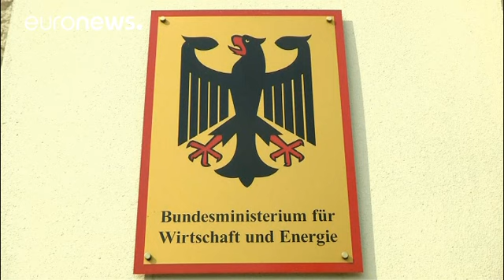Aumentan las tensiones entre Alemania y Turquía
Empeoran las relaciones entre Alemania y Turquía. Una portavoz del Ministerio de Economía alemán reconoció que existen nuevas dificultades para la posible entrada de Turquía en la unión aduanera europea.
Wolfgang Schäuble, Ministro de Finanzas alemán, declaró en una entrevista que las relaciones centenarias entre los dos miembros de la OTAN se están deteriorando.